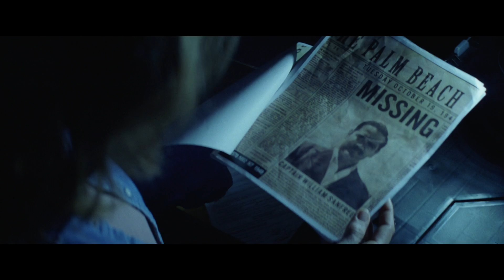Mary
David is a struggling captain looking to make a better life for his family. After purchasing a 70-year-old ship, the family sets sail only to be plagued by strange events.